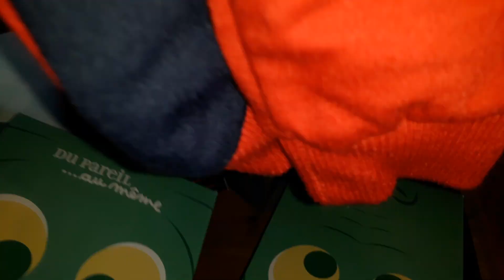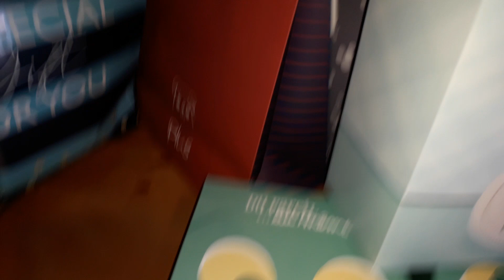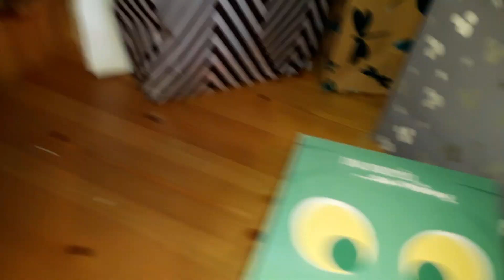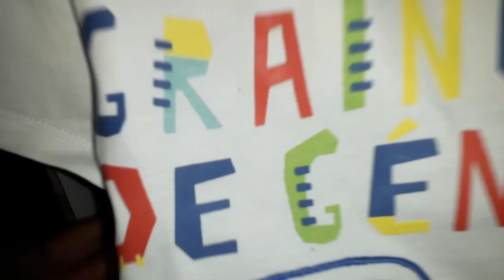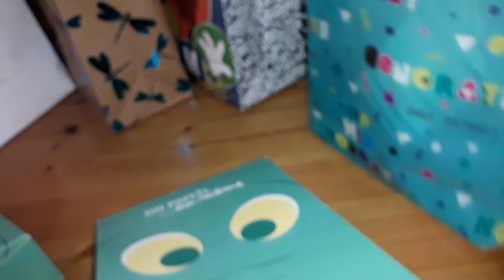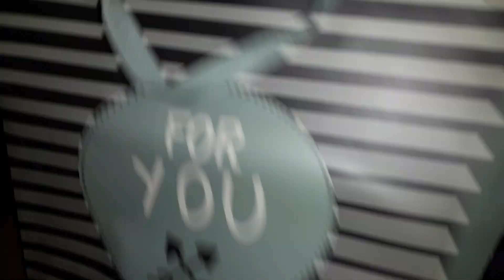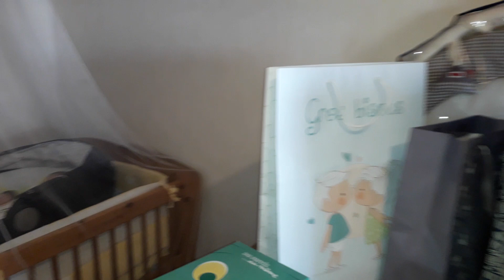درت العقيقة أو السبوع لولدي شريت الخروف فتح هدايا المولود الجديد